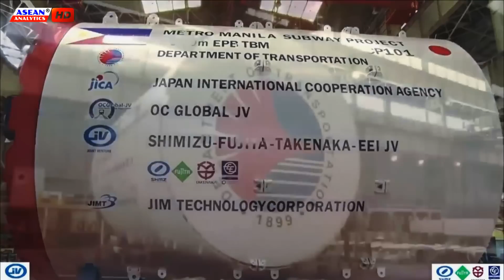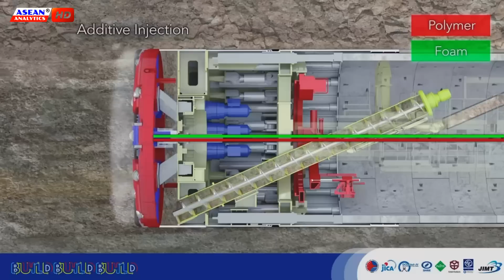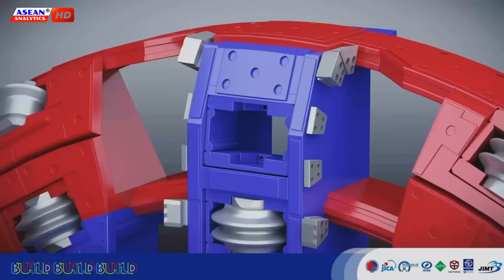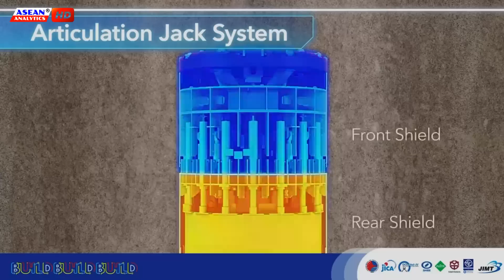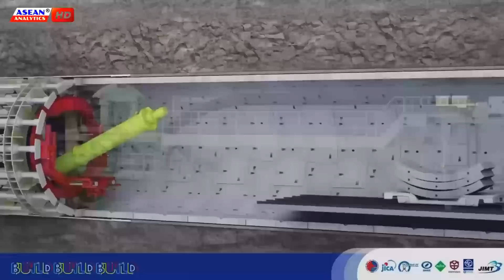TBM Launching of METRO MANILA SUBWAY | MMSSP 2023 Project Update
The idea of building a Metro Manila subway, started to materialize on Monday, as President Ferdinand Marcos Jr. led the launching of the Tunnel Boring Machine in Valenzuela City after his father, former President Ferdinand Marcos Sr., conceptualized it several decades ago.
Launching this tunnel boring machine is a testament to this administration's commitment, to continue the project of the previous administration, and more importantly, to build better infrastructure across the country.
With the deployment of the tunnel boring machine, actual construction for Metro Manila Subway will commence, as it will set the operation in motion and initiate its movement for excavation. This also signifies the Department of Transportation’s, point of no return to complete the country’s first-ever underground railway system.
Those who participated in the program included the Embassy of Japan to the Philippines Deputy Chief of Mission, Kenichi Matsuda, JICA Chief Rep Takema Sakamoto, Several senators of the Republic of the Philippines, the Mayor and Congressman of the City of Valenzuela, and some D O T r officials, and representatives from the public and private sectors.
The MMSP’s Contract Package 101 is part of the seven civil work contracts of the project and involves the construction of three underground stations in Quezon City and an additional semi-underground station in the northernmost part, of the Valenzuela City depot.
Six units of Tunnel Boring Machines will be utilized for Contact Package 101 to complete the excavation for the tunnels, and will use a top-down construction method for the construction of the stations.
Billed as the Philippines’ Crown Jewel of the mass transit system, the Metro Manila Subway will cut across eight cities that will stretch from Valenzuela City to FTI-Bicutan in Parañaque City with a spur line to NAIA Terminal 3 in Pasay City.
With a total of 33-kilometer route length and 17 stations, the country’s first underground railway system aims to cut travel time between Quezon City and Ninoy Aquino International Airport (NAIA) in Pasay City from the present one hour and 10 minutes to just 35 minutes.
Once operational, the railway system can serve up to 519,000 passengers daily.